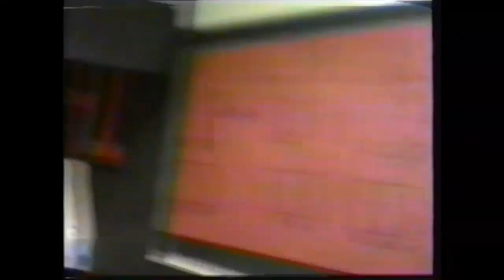1993-1994 Glendale High School Pirate Video Log The Next Generation part 5 of 15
Remember the good ol' days at Glendale High School in Glendale , Oregon.  The video was made by Glendale Media Productions class. It was recorded and edited before the days of digital and computer editing.  The quality was not the best 19 years ago, but we worked hard to document the year and we did our best.  Now, looking back, it is a time capsule to life at Glendale High in 1994.